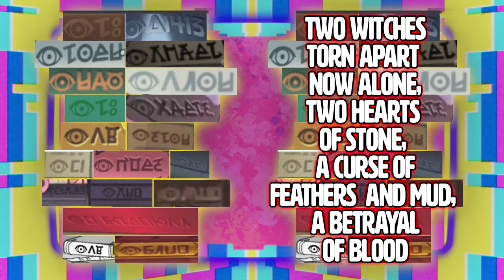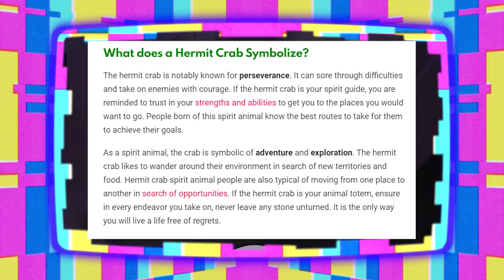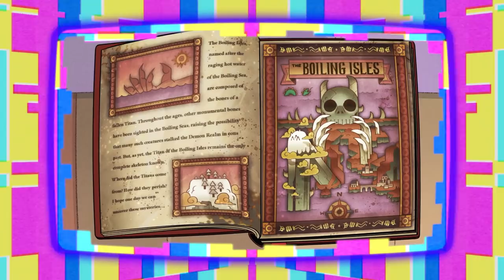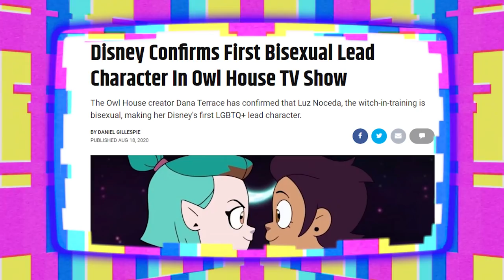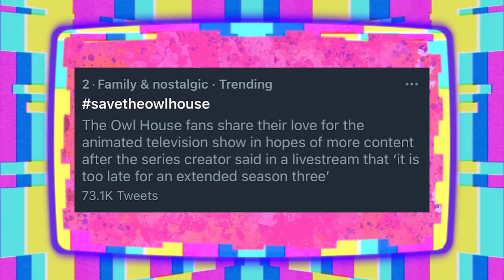The Golden Guard's True Identity + Mud Belos & Palismen Symbolism! | Owl House "Hunting Palismen"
Holy Titan, if you thought last week’s episode was packed full of lore and suspense, you’ve got another think coming with Hunting Palismen. Not only do we get to know the Golden Guard’s true identity, we also learn more about Belo’s past, his plans for the Day of Unity, palismen, a burgeoning political coup, and the startings of a ship war that we should all agree now to be mature about. But don’t worry, I’m gonna go over all of it. You’re watching WhitneyVision, and this is our breakdown of the Owl House season 2 episode 6, Hunting Palismen.

Whitney's Twitter + Instagram: @WhitneyPuppy
Brett's Twitter + Instagram: @PocketSparrows
Follow our channel Twitter: @VisionWhitney
Channel Insta: @WhitneyVision